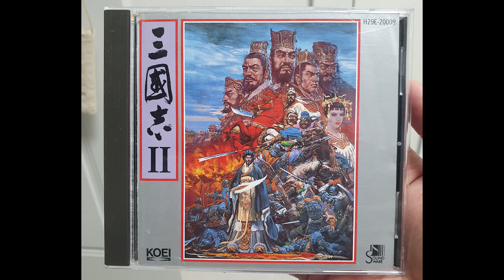06 사신내방 使臣来訪 코에이 삼국지 2 Original Sound Track KOEI 三國志 II ost